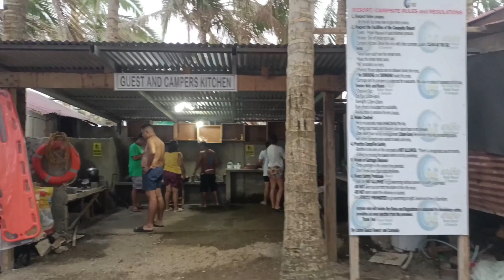Cariño Beach Resort| Dingalan Aurora| Budget Friendly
Entrance Fee
Daytour -50 pesos per head
Overnight - 100 pesos per head

Tent Pitching
300 pesos good for 4 pax
150 pesos good for 2 pax

BAWAL MAMITAS NG HALAMAN🚫

Pag brownout ala ding tubig dahil solar panel lang ang gamit nila wala ding tubig minsan kahit sa katabi netong mga resort pero so far maganda naman and mababait ang mga staff. Smart lang din ang may signal dito.